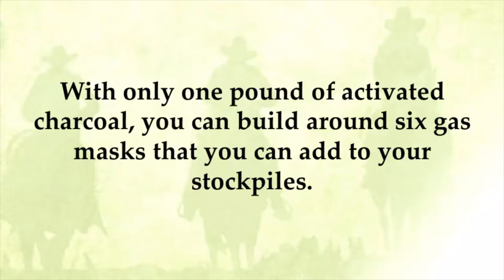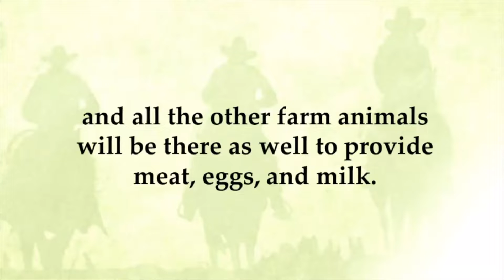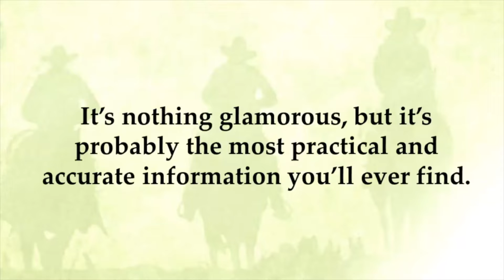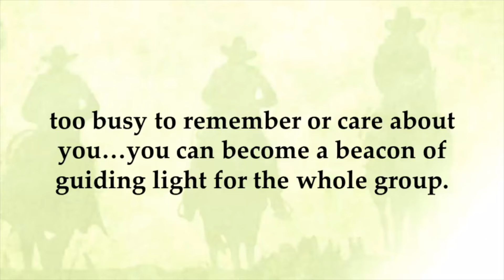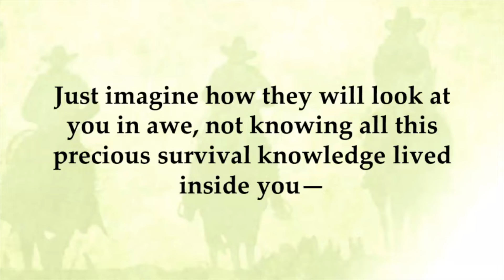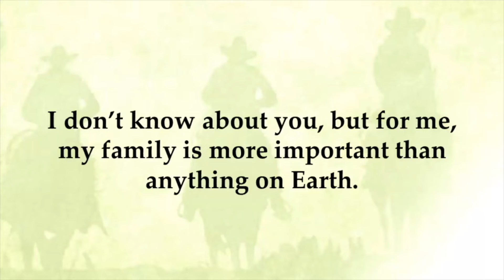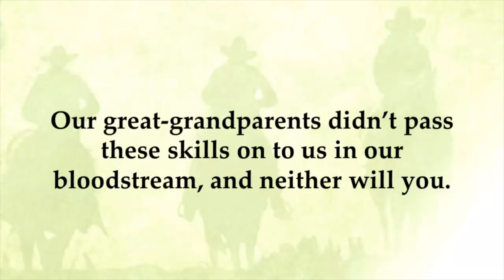The Lost Ways by Claude Davis Survival Techniques (03)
The Lost Ways II
Even More Survival Skills that We’ve Lost to History and We’ll Need in the Next Crisis.

Hi, Claude Davis here - father, husband, survivalist, old-west expert and author of The Lost Ways.

I've always been passionate by what I think was a better, far more self-sufficient country filled with rugged individuals who knew how to survive anything life threw at them.

I'm talking about the men and women who built America from the ground up.

In the Lost Ways I've managed to save many of their forgotten skills. That book has already helped more than 250.000 Americans just like you prepare for the next crisis.

But the truth is we've lost so many of our forefathers' skills that I couldn't fit them in a single book.

So, I've decided to write a second one to save them all.

It's called The Lost Ways II and this is probably your only chance to grab a physical copy.

Here is just a small glimpse of what you'll find in this massive 300-page sequel (in color) to The Lost Ways:

A lost super-food will bulletproof you against any food shortage or famine. It's a food that vanished with the Incas over 6 centuries ago. This mysterious dish was just recently rediscovered by NASA who has been giving away rations of it to our brave men and women in their month-long space missions. The Incas stored it in pit holes for up to 10 years, ate it year-round, and actually used it to survive a 4 year long super-drought that wiped out their southern neighbors. So, if it managed to save the Incas centuries ago and it still works for our astronauts today, you can bet your last dollar it will keep you and your family well fed in any crisis. And the best part is that you probably already have the ingredients in your kitchen right now.

Another food that you'll find in The Lost Ways 2 was a staple meal during the great depression. Not only that you'll discover the pioneering secrets of making lard the right way, but I'll also show you how to preserve meat in lard in mason jars for over 2 years without refrigeration. I personally use this method on a regular basis and I bet you 50 bucks that, unlike most survival foods that you can find on the market... this is the most finger-licking, mouth-watering, tastiest meat you'll ever eat.

The third long-lasting food that should make its way into your pantry was invented by one of the most vicious samurai in history. This food is also known as The Lost Samurai Superfood. It was born out of war and necessity, so it's packed with rich nutrients and probiotics. The samurai took this food with them whenever they left to wage war against their enemies for months on end. They didn't need anything else.

I'll also reveal to you the lost method of building log houses that was used by the pioneers who settled in the West. Using this simple method, you can build your own log cabin where you can take shelter in a crisis or spend your holidays and enjoy the happiness that comes with a simple life. One of our readers, Kaylee, started building her cabin a few weeks ago using the method that you'll find in The Lost Ways - second edition. She's almost finished building her own log cabin with only $500 spent so far. It's still a work in progress, but most of it is done.

One of the most important things that you'll master is the lost skill of wild plants. With the development of agriculture and medicine, man became less dependent on wild plants and this crucial knowledge was no longer taught. Native Americans ate over one thousand plants, yet most people nowadays know fewer than 20 different species. This is by far the biggest chapter because it contains almost all the edible and medicinal plants in North America, and it has colored pictures so you can easily identify them. Each one has comprehensive instructions on how to eat it or use it as a remedy.

But these two free reports are not the end of it.

Your purchase today will also be fully covered by my Handshake Money Back Guarantee for 60 days and unlimited e-mails to me to ask me whatever you want and clarify any and all uncertainties.

So, if for any reason at all you want to get your money back, you'll be able to do that within 24 hours from sending me a refund request. You don't even have to answer any questions. Simply drop me a quick e-mail on my website anytime in the next 60 days. A full TWO MONTHS to read and apply the knowledge found in The Lost Ways II - risk free! That's my handshake guarantee!